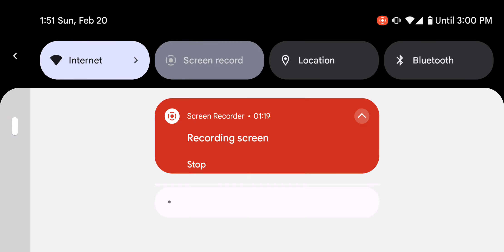Kings Legion Expedition 12-3 (3 Stars)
Winning 3-star formation for Kings Legion Expedition Mission 12-3.